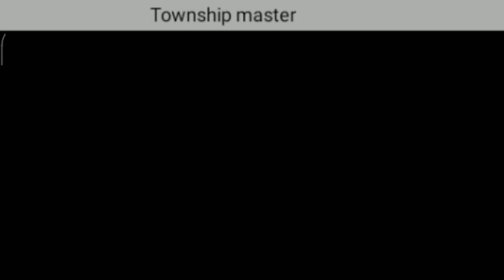Easter adventure,ruler of the mine,mine time results 😎